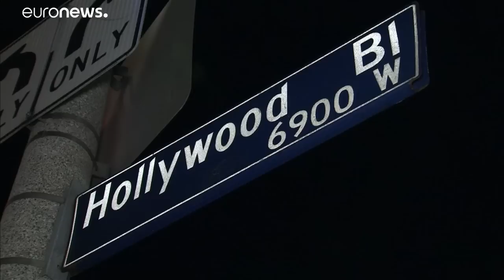Un terremoto de 7.1 sacude de nuevo Calfornia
El temblor causó pánico y daños materiales, pero no se lamenta ninguna víctima.…